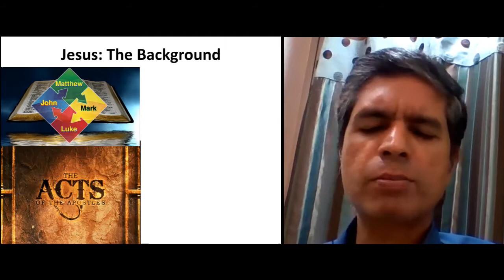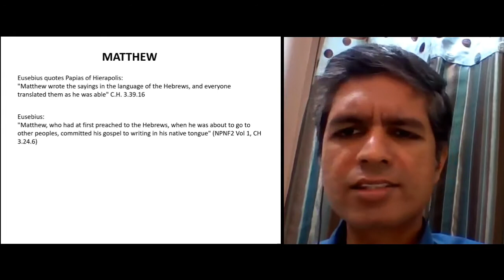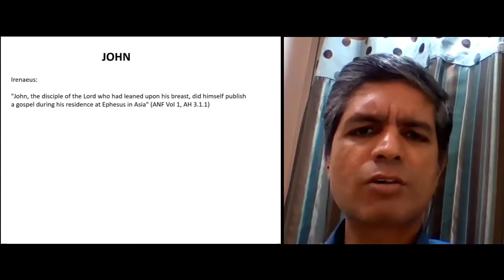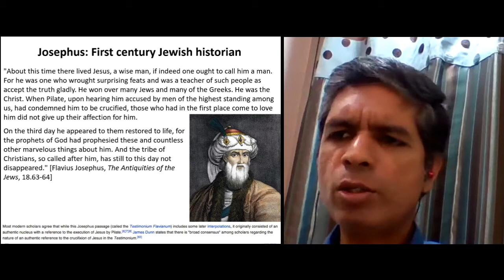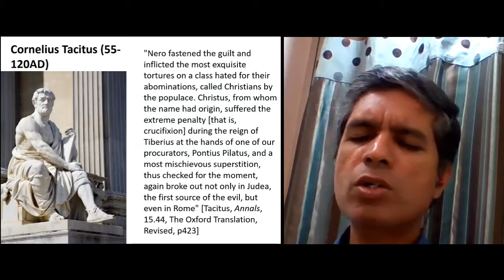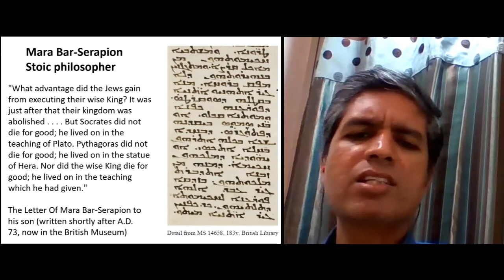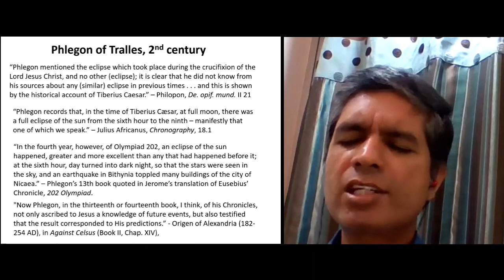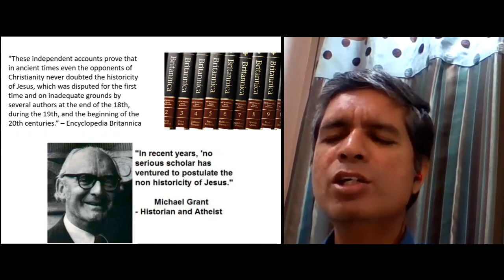Historical Evidences for Jesus Christ || Johnny Varghese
Was Jesus truly an historical figure? What evidence is available for his existence in History? Can the sources of information available in the Bible be trusted? Are there any other sources outside of Bible for the life of Jesus? Here in this video, we survey the historical evidences that prove beyond a reason doubt the historicity of Jesus Christ.

1. Introduction 0:00
2. Sources in the Bible 0:31
3. Church Fathers 3:56
4. Josephus 13:41
5. Rabbi Eliezer 17:37
6. Talmud 18:50
7. Cornelius Tacitus 20:34
8. Pliny the Younger 22:19
9.  Lucian 23:38
10. Suetonius 24:55
11. Mara Bar-Serapion 26:24
12. Pontius Pilate 27:28
13. Thallus 29:01
14. Phlegon of Tralles 30:12
15. Conclusion 32:19